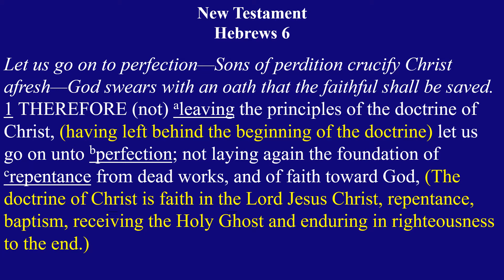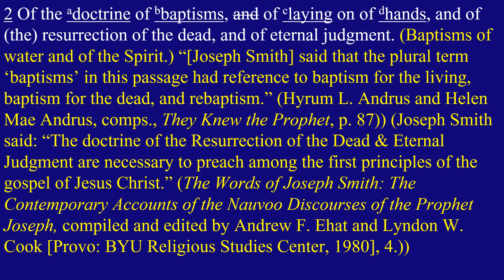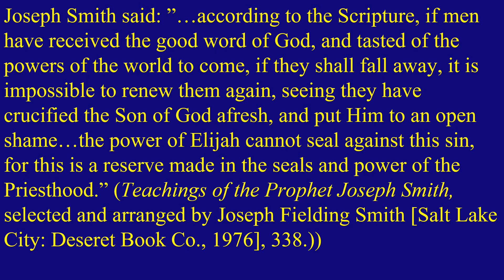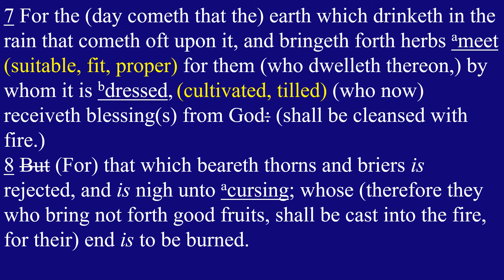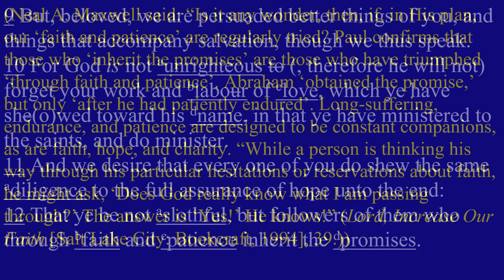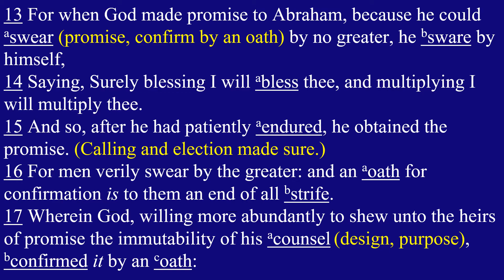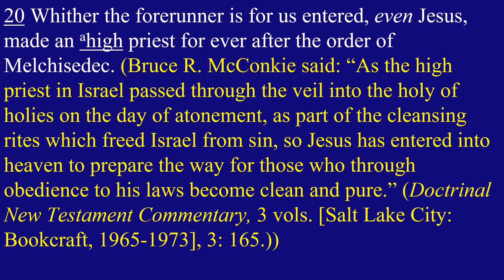Come Follow Me New Testament Lesson 43 Hebrews 6